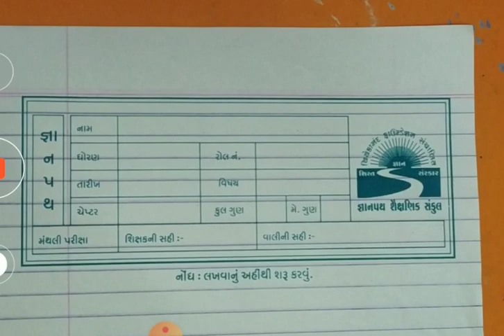gyanpathschool ધોરણ-4 આસપાસ (પેપર સ્ટાઇલ સમજૂતી)